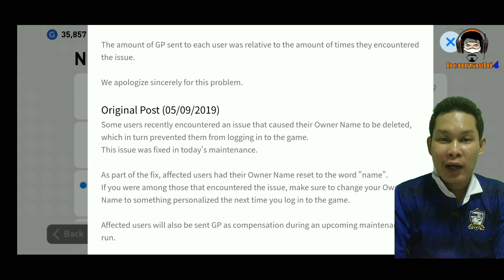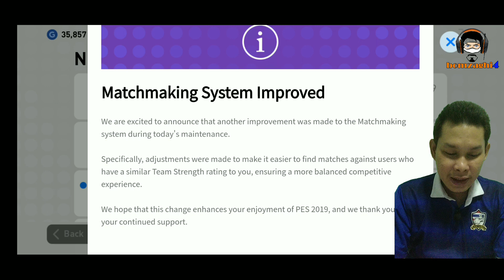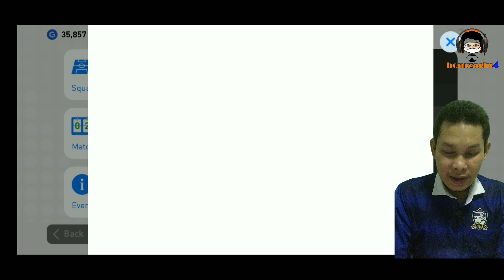อัปเดทใหม่ จับคู่ยุติธรรมขึ้น มาพร้อมรุมม่าการ์ดม่วง PES 2019 (New Update)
อัปเดท  16 พฤษภาคม 2019 รอบนี้ มีอะไรใหม่บ้าง พลาดไม่ได้

ขอบคุณที่ติดตามผลงานมาตลอดนะครับ ขณะนี้ผมเพิ่มช่องทางการติดต่อเพื่อความสะดวกมากขึ้น โดยทุกท่านสามารถกด Like Facebook Page ได้ตามลิงค์นี้

สูตรเปิดบอลดำ PES : Black Ball Trick [พิสูจน์แล้ว]